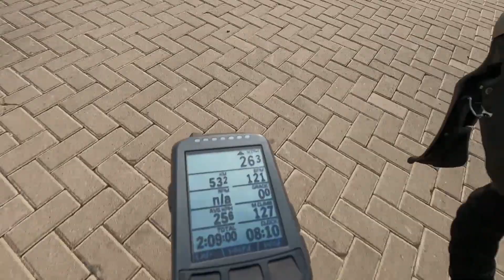Habis Nanjak Gunung Tangkuban Perahu Auto Ringan di PIK 2 Loop 🔵 | Training | Andri Prawata Cycling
Semoga Video bermanfaat untuk temen2 Goweser. 🙏🏻

Follow Instagram @andriprawata & @ruang_sepeda
Follow Tokopedia Ruang Sepeda By Andri Prawata